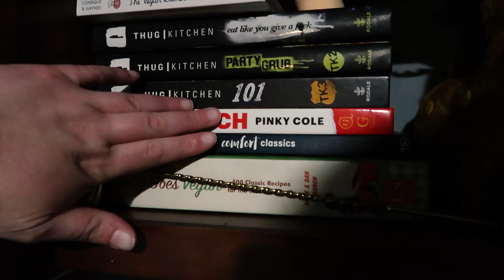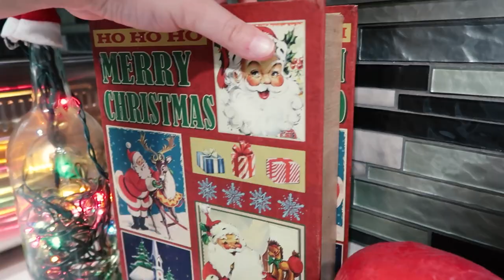christmas on main street